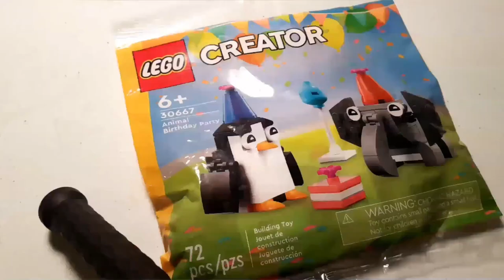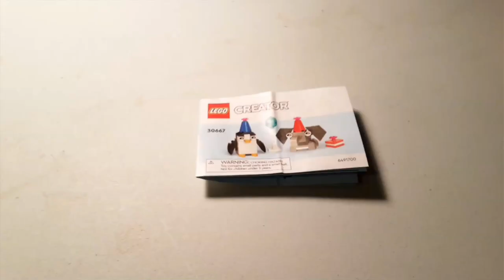Lego 30667 - Animal Birthday Party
Happy International Animation Day.

An elephant, a penguin, a gift and a balloon on a stick. Pulling back the craziness for just a few chords and some filler notes. Something upbeat. For a party. You know. Pahr-tay.

Gretsch G5230T
GFI Specular Tempus
'68 Fender Custom Vibro Champ Reverb

Stop motion done in Stickbot Studio 2.0 and all compiled together in ClipChamp.